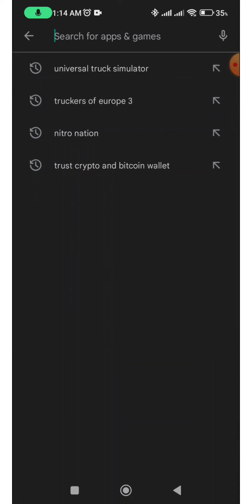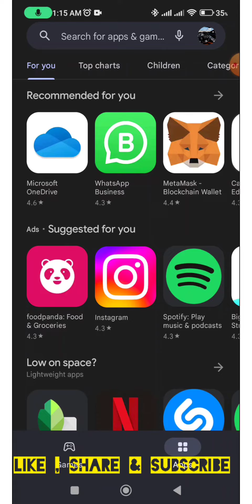GW RECOMENDED: NEW GAMES INFO : # 1 : Truckers of Europe 3 & Universal Truck Simulator is available.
ABOUT THIS VIDEO:
In this short video i am giving you guys information that these 2 games are available at PLAY STORE.

NAME OF GAME:
I Wish that you guys give it a try.

Thanks for your time World.

MY PC SPECS:

PORCESSOR : Intel i3-3rd Generation.
MEMMORY   : 8 GB DDR-3.
HARD DRIVE: 512 GB SATA.
VGA CARD  : Internal 2 GB Graphics Card.

MY ANDROID DEVICE:

XIAMOI REDMI NOTE 10.